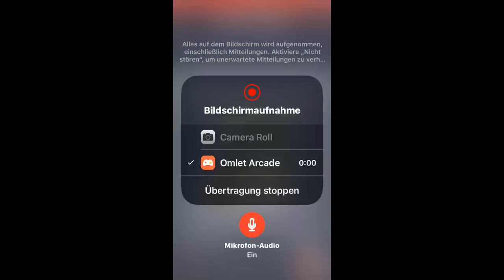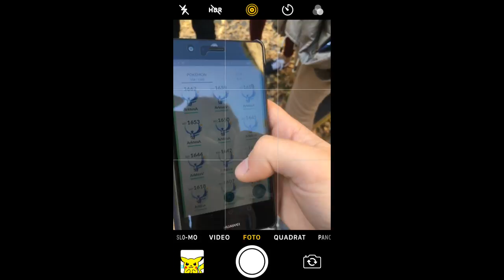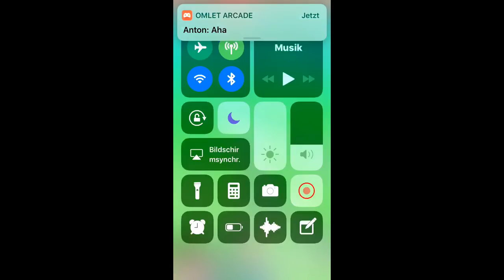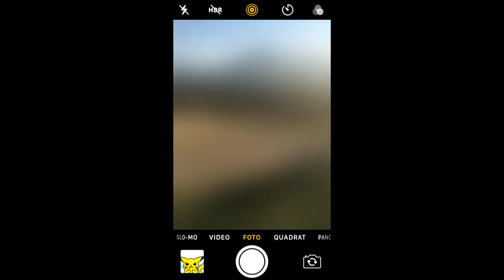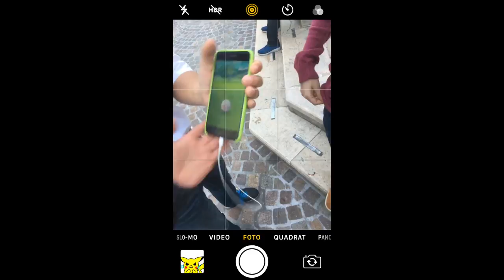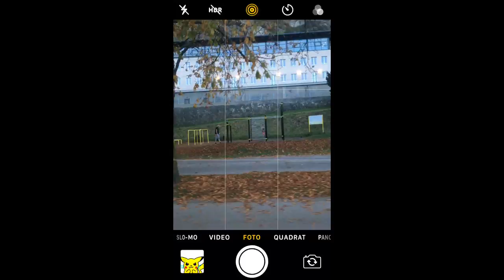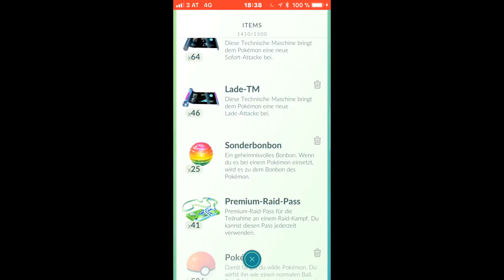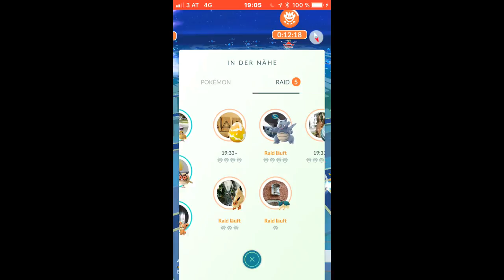Pokemon GO let‘s play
Copyright...